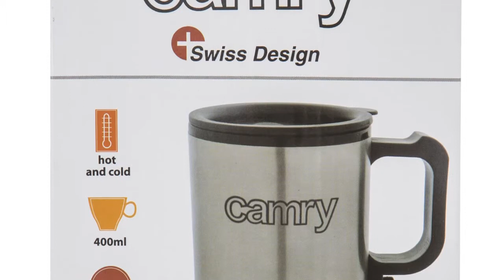Samochodowy kubek termiczny - CR 6695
obudowa z wysokiej jakości stali INO
plastikowe wnętrze
wysoka jakość wykonania
zasilany z gniazda zapalniczki 12V
długo utrzymuje temperaturę napoju
duży otwór ułatwia napełnianie
łatwy do czyszczenia
wysokość: 15,3cm
pojemność: 400m